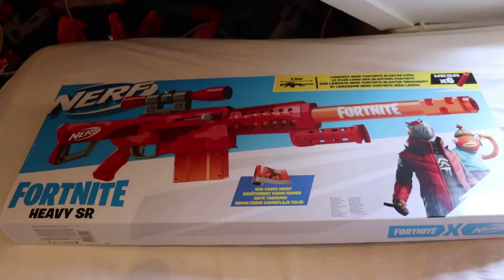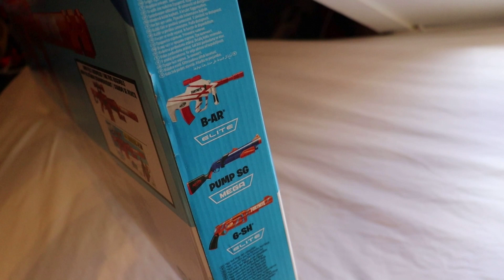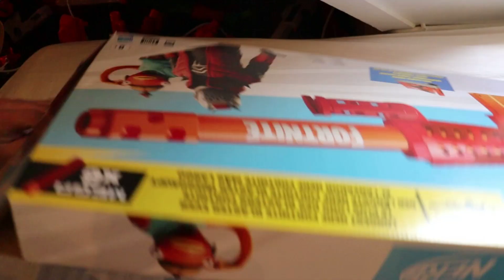nerf unboxing and review: nerf fortnite heavy sr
welkom bij weer een gloednieuwe unboxing and review van de heavy sr

nerf insta: nerfcowboy_nederland